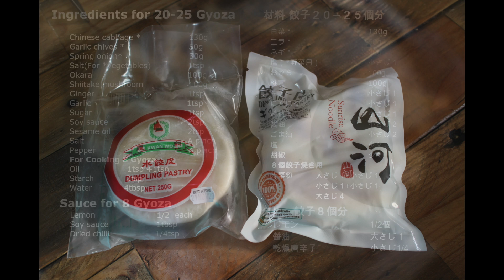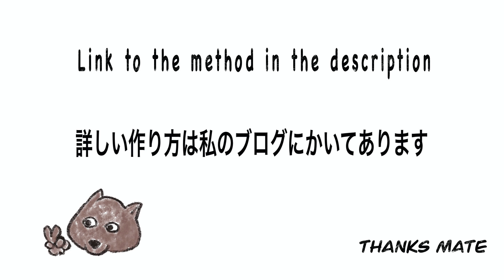How to make Vegan Gyoza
Vegan Gyoza high protein using Soy pulp OKARA and Shiitake mushroom